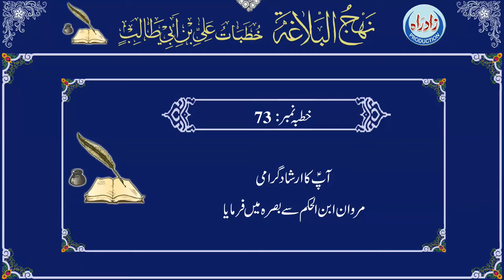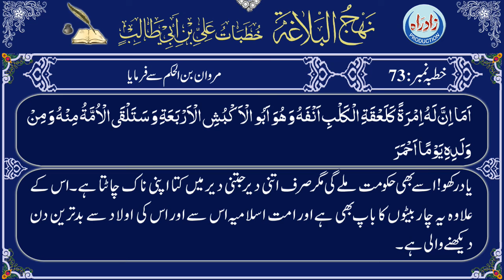Nahjul Balagha | Khutba 73 with Urdu translation by Allama Zeeshan Haider Jawadi